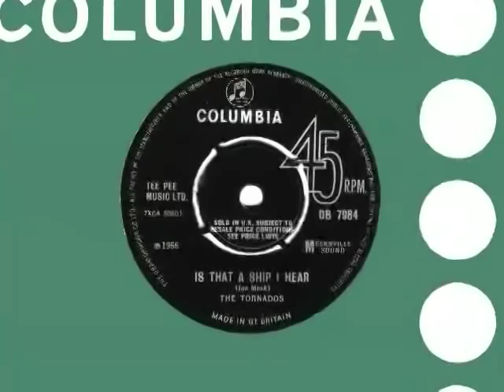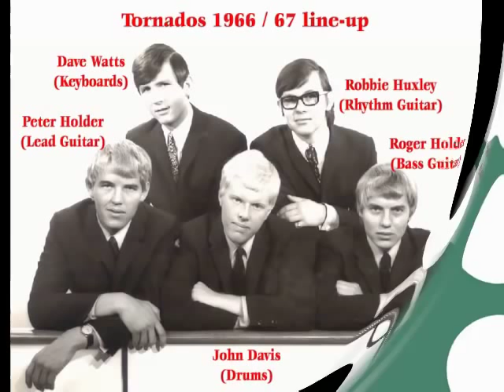Is that a ship I hear by the Tornados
A side of the Tornados final single released in August 1966, just days after England had won the World Cup. It was Joe Meek's tribute to the pirate radio stations which were proliferating at the time.

Another single was lined up for release in 1967, entitled "No more you and me". It was to have been the first Tornados vocal A side. The recording company weren't willing to release it, stating that the Tornados were always an instrumental group. But at that time Joe Meek blew his head off with a single barrel shotgun and so there were no more recordings from any of his artists.

The Tornados continued performing until September 1967 to honour bookings already made, but once these were fulfilled the Holder brothers left. The remaining Tornados continued as a four man group with one replacement on bass and with Robb Huxley switching to lead guitar. At the end of 1967 drummer John Davis left. Dave Watts and Robb Huxley recruited a replacement drummer and went on a month's tour of Israel. On February 3rd 1968, one year to the day since Joe Meek killed himself, they disbanded.

The "Original Tornados", except Alan Caddy, got together once again in 1975, and under that name issued a single "Telstar / Red Rocket". This Telstar was a reworking of the original. Red Rocket had been written in 1963 but not released at that time.

Robb Huxley has his own website on which he describes in considerable detail his time with the Tornados.